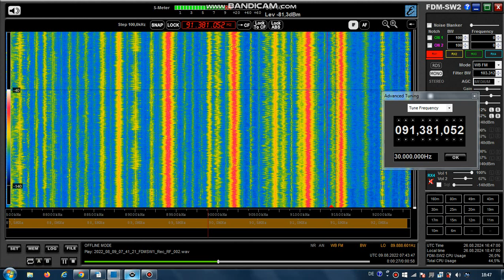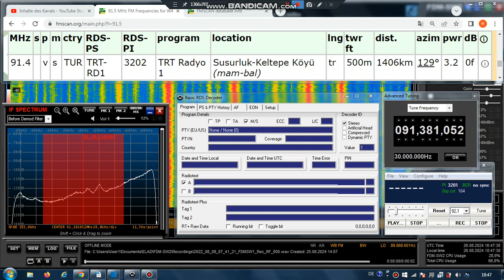FM DX Es - 090822 0742UTC - 91.4 TRT Radyo 1 (TUR) Susurluk-Keltepe Köyü (mam-bal) 3.2kW 1406km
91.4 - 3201, __ , TR T- , AF:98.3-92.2; pty-0-none; tur-song-f, stereo

91.4 v s TUR TRT-RD1 3202 TRT Radyo 1 Susurluk-Keltepe Köyü (mam-bal)
tr 500m 1406km 129° 3.2kW
RDS-PS: TRT-RD1_
RDS-PI: 3202
PTY: 99
antenna beam: 133

Receiver: ELAD FDM-SW2 + RDS Spy + SDR Console v3.1
Mobile: TEF6686 - v2.0 - old version
Screenrecording: OBS + Bandicam